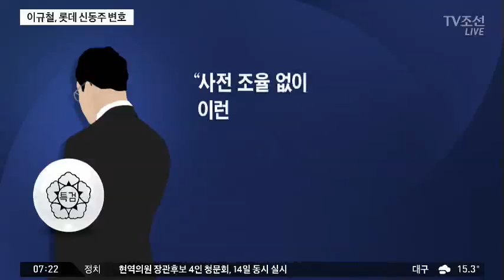'특검의 입' 이규철, 롯데 신동주 변호 논란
[앵커]
박영수 특검팀의 대변인이었던 이규철 전 특검보가 신동주 전 롯데홀딩스 부회장의 변호를 맡았습니다. 특검 수사 과정에서 알게된 롯데 내부 정보를 변호에 이용할 소지가 있다는 논란이 나옵니다.

박경준 기자입니다.